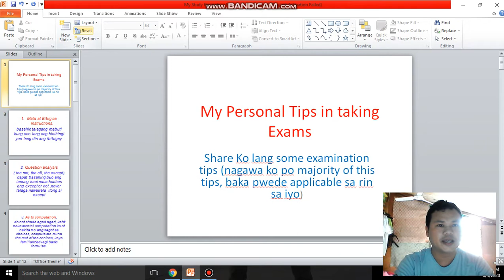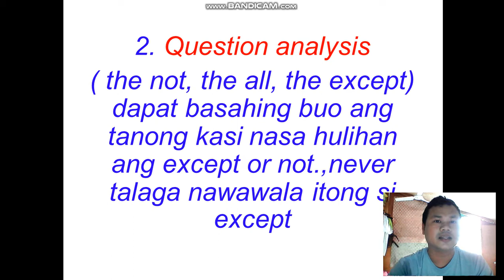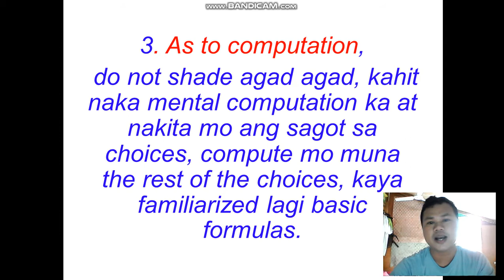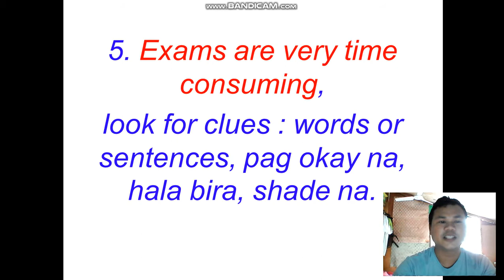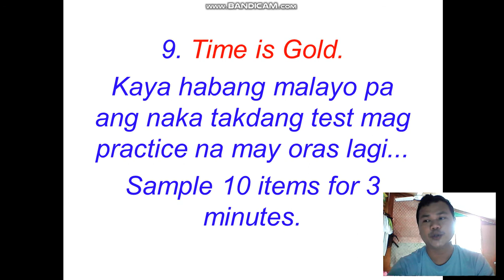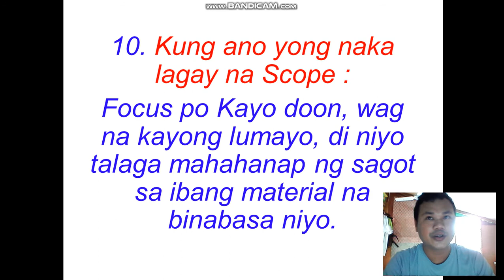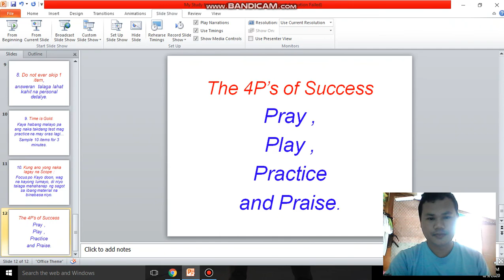My Personal Test Taking Tips in different Exams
FB Review Group for LET, CS etc.